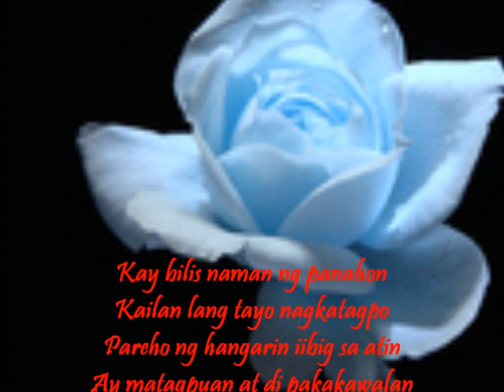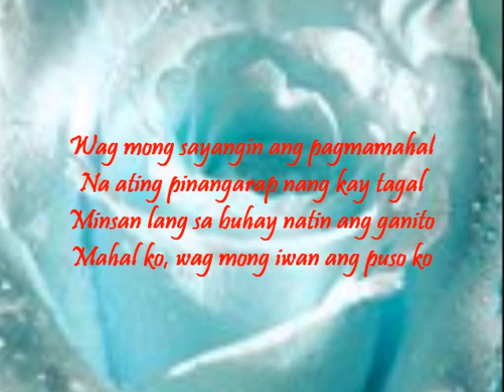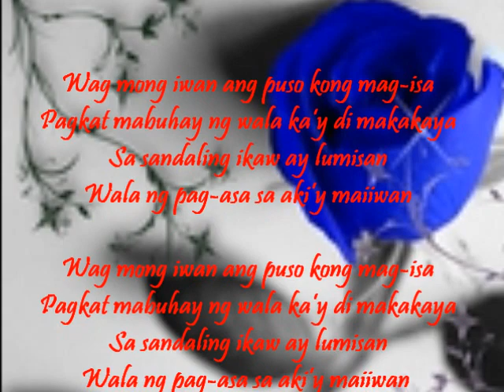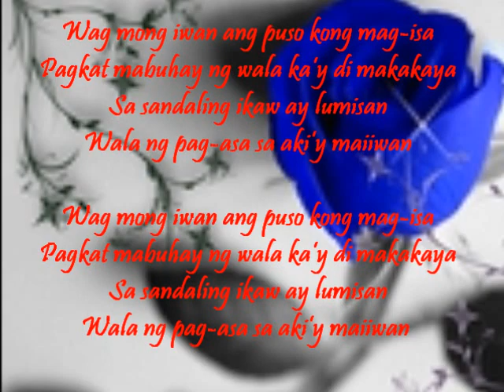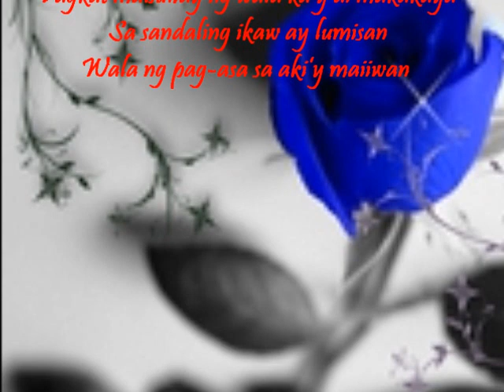huwag mong iwan ang puso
para sayo

Kay bilis naman ng panahon
Kailan lang tayo nagkatagpo
Pareho ng hangarin iibig sa atin
Ay matagpuan at di pakakawalan

Di natin pinilit ang pagkakataon
Pagkakaibiga'y nauwi sa pagmamahalan
Ngunit ika'y nagbago natakot ang 'yong puso
Na mahulog at umibig muli

Wag mong iwan ang puso kong mag-isa
Pagkat mabuhay ng wala ka'y di makakaya
Sa sandaling ikaw ay lumisan
Wala ng pag-asa sa aki'y maiiwan

Wag mong sayangin ang pagmamahal
Na ating pinangarap nang kay tagal
Minsan lang sa buhay natin ang ganito
Mahal ko, wag mong iwan ang puso ko

para sa bagay ko